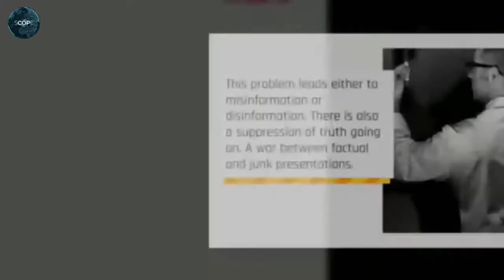NCUP Philippines Consumer Perspectives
Anton Israel, Director of Nicotine Consumers Union of the Philippines has a conversation with a consumer about the situation in the Philippines